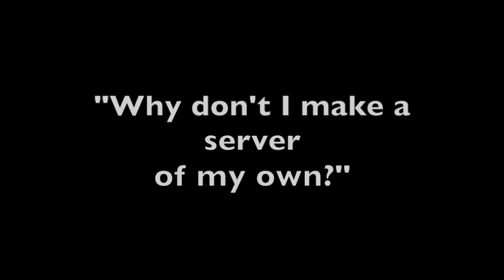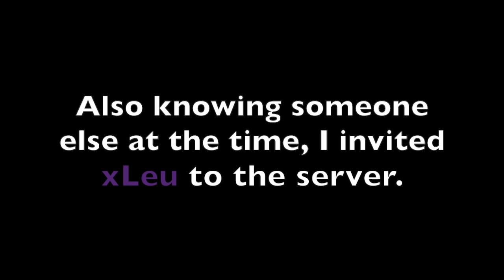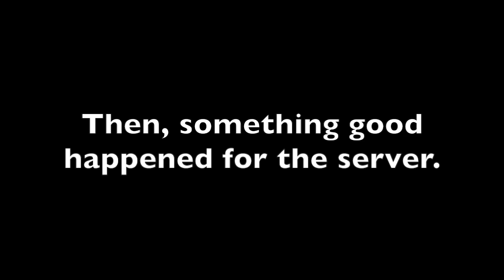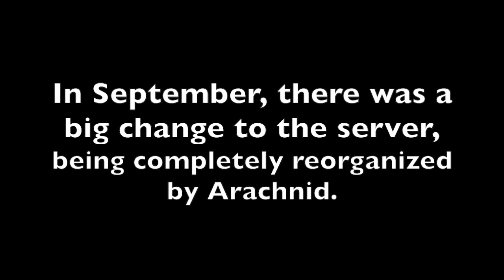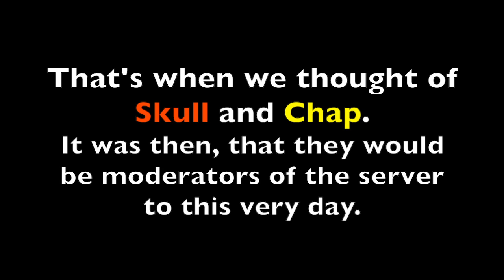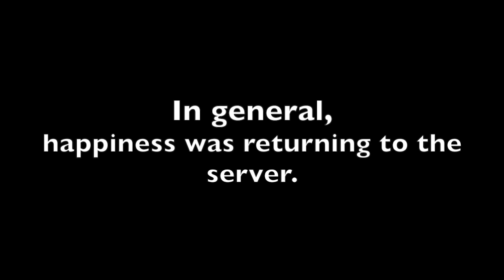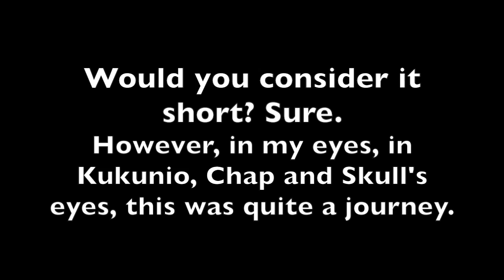Pingas' Cabin - The Documentary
This tells the story of Pingas' Cabin. Wanted to try something different, and this was the result of that. I think it went pretty well.